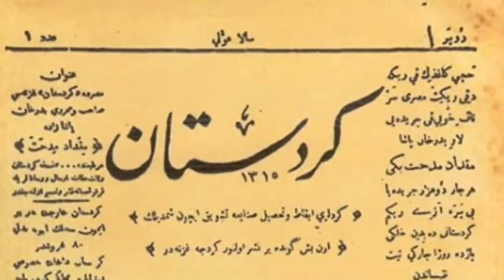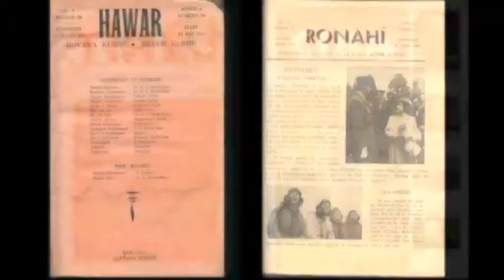bi hin rojname kovar û tv yan çapemeniya kurdî 2